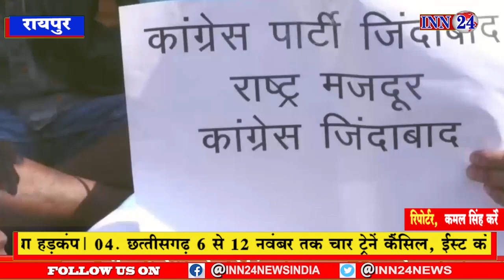Raipur_बोरियाकला स्थित NMDC प्लांट का घेराव कर इंटक कार्यकर्ताओ ने अधिकारी पंकज शर्मा का फूंका पुतला